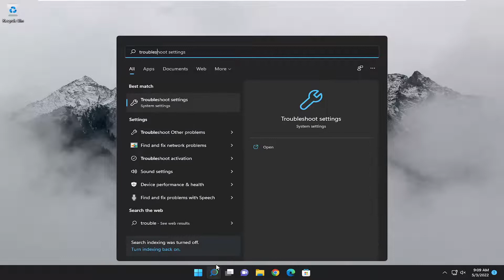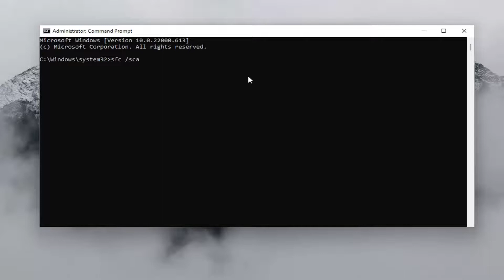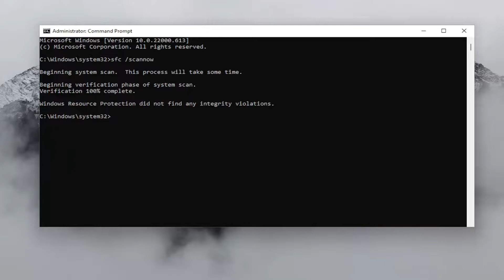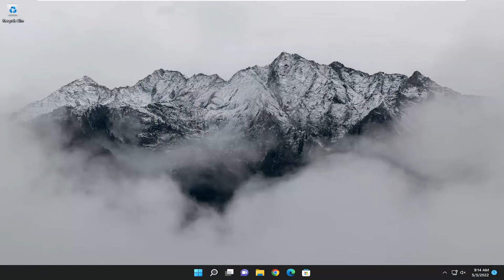How To Fix "Windows Encountered a Problem Installing the Driver Software For Your Device" Windows 11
This is an error which appears after your computer tries to install a driver on your PC. The process of driver installation is usually triggered when you plug in a certain device into your computer for the first time and the error has appeared with several devices: iPods, cameras, headsets, etc.

While updating a driver from the Device Manager in your Windows 10 and windows 11 device, you may notice an annoying error message ‘Windows encountered a problem installing the driver software for your device’ has appeared. In case if you are seeing this error message, that means the driver’s signature is not verified by Windows. There is a prominent way to fix this issue. Simply follow the mentioned fixes and the problem will be gone in no time at all.

It’s impossible for a PC to run smoothly unless its drivers are up to date. Usually, Windows 10 will update them automatically but, in case this does not happen, you can update them manually.

It seems as though many users are reporting getting the error message Windows encountered a problem installing the driver software for your device while installing or updating the drivers.

If you receive Windows encountered a problem installing the Driver software for your Device error message while updating a driver, here is a simple solution to fix this problem. The error message will be accompanied by an additional message – Windows found driver software for your device but encountered an error while attempting to install it.